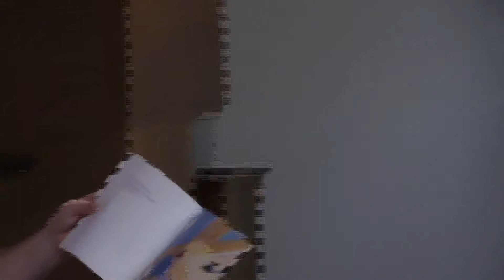I Love You Forever - Harvey McCluskey - 11/17/18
Harvey McCluskey reads from one of the all-time favorite children's books - I Love You Forever.